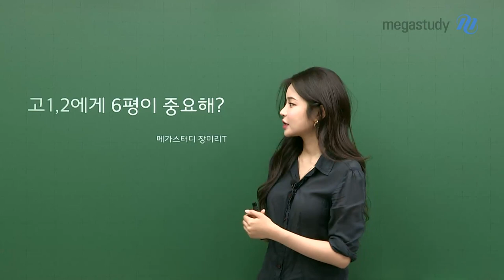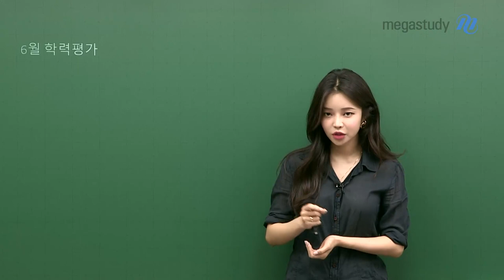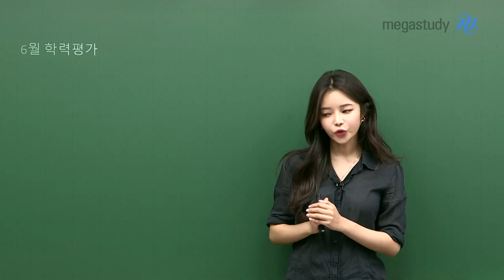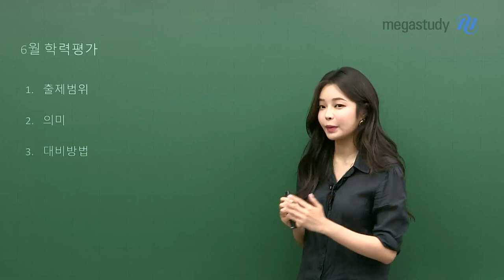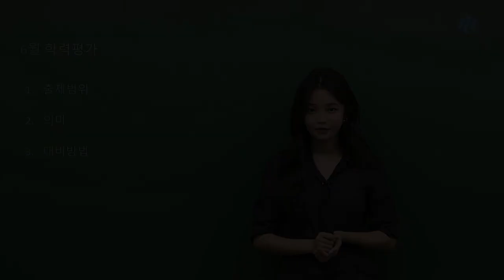[메가스터디] 수학 장미리쌤 - 고1,2에게 6평이 중요해?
Q. 고등학교 1, 2학년 학생들에게도 6평이 중요할까요?

A. 당연히 중요합니다!

6평에서는 1학기 중간고사 출제 범위가 모두 포함됩니다.

이뿐만 아니라 중간고사 범위도 복습도 할 수 있고, 전국적인 내 위치를 파악할 수 있는 6평!

철저히 준비해야겠죠?

학력평가에 주로 나오는 개념, 빈출 유형, 고난이도 유형을

콕콕 집어 주시는 ★장미리T★와 함께 학평 준비해 볼까요?